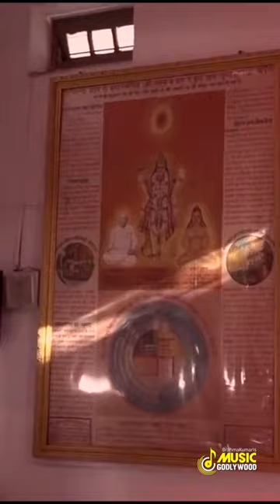सुनो सुनो उस दिव्य पुरुष की कहानी | Brahma Baba Special Song | Music Godlywood